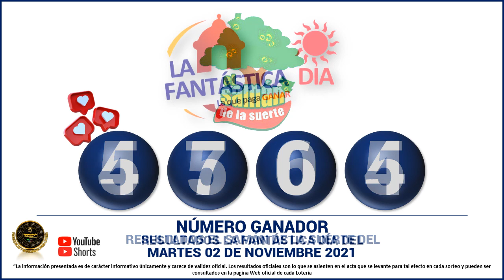Resultados del CHANCE DE LA TARDE del martes 02 de noviembre de 2021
Hola buenas tardes, te presentamos los resultados de las loterías y chances en Colombia, vamos con el Resultados del Chance Chances del día del martes 02 de noviembre de 2021.

Resultado chance MARTES 02 de noviembre